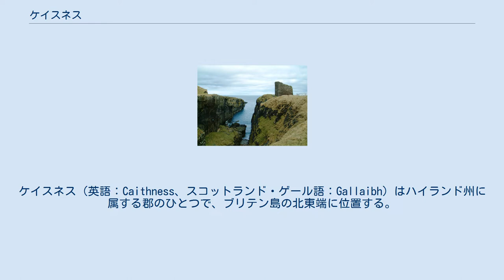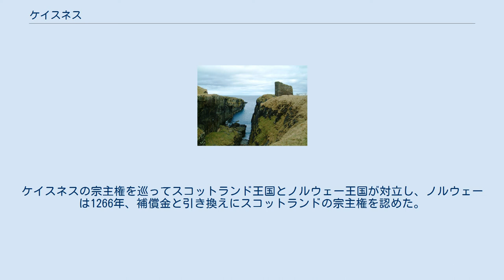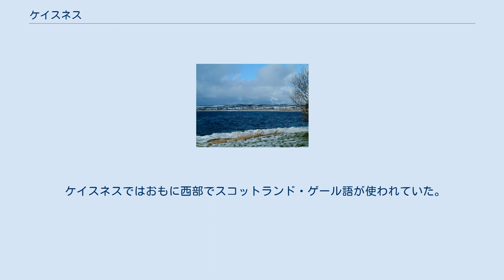ケイスネス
ケイスネス（英語：Caithness、スコットランド・ゲール語：Gallaibh）はハイランド州に属する郡のひとつで、ブリテン島の北東端に位置する。
1975年までは州であり、州議会をもっていたが、ハイランド州に統合された。
地続きの郡はサザランドのみである。
ケイスネスへの交通は、サザランドを通過するか、もしくは船便による。
フェリーが郡都ウィックからオークニー諸島に出ている。
 ワッテン湖 オールド・ウィック城。
ノース人領主によって12世紀に建設された ケイスネスの南北64km、東西50kmにわたる地域はおおむねなだらかな地形で、森林はほとんどみられない。
この地形を形成する砂岩は4000mの深さに達すると推定され、デボン紀に湖底であったものが堆積・隆起して現在の地形になった。
ケイスネスでは当時の魚類や植物の化石が時おり発見されている。
この砂岩層は平らに割れるため、良質な板石の産地にもなっている。
北と東は海に開けており、海鳥にとって重要な住処である。
内陸部は荒野と沼地が広がり、川沿いには農地もある。
 ケイスネスからは先史時代の遺跡・発掘品が多数見つかっており、沿岸部にはノース人の建築によると思われる廃城が多い。
10世紀ごろノース人がやってきてケイスネスを支配した。
現在の地名は、そのほとんどがノース人起源によるものである。
ケイスネスの宗主権を巡ってスコットランド王国とノルウェー王国が対立し、ノルウェーは1266年、補償金と引き換えにスコットランドの宗主権を認めた。
 ケイスネスではおもに西部でスコットランド・ゲール語が使われていた。
しかしスコットランドの英語化にともない、スコットランド・ゲール語はしだいに忘れられていった。
1911年の調査では6.7%にとどまった。
しかし昨今、ゲール語復興運動がおこっており、話者は少しずつ増える傾向にある。